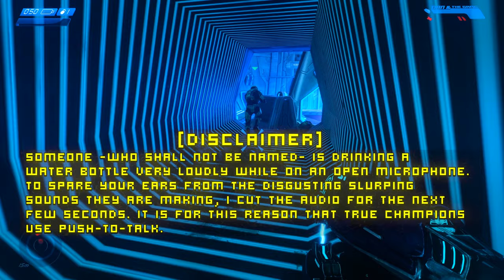Guilty Spark's Real Name Is Kim? | Two Betrayals | Halo CEA PC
The pulse generators aren't gonna destroy themselves. Watch me play level five in reverse.